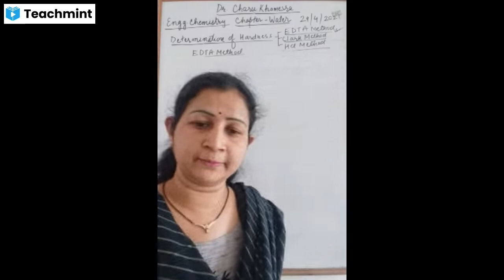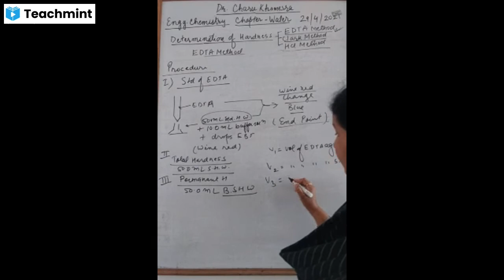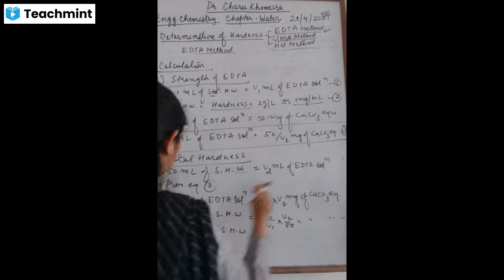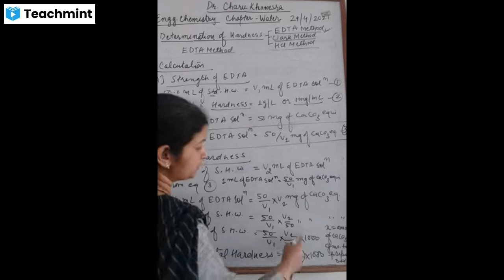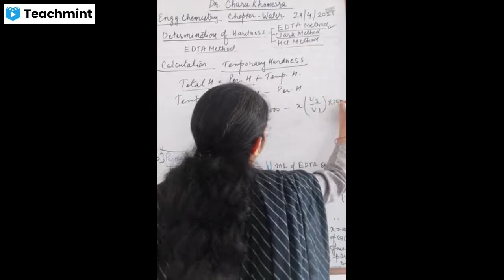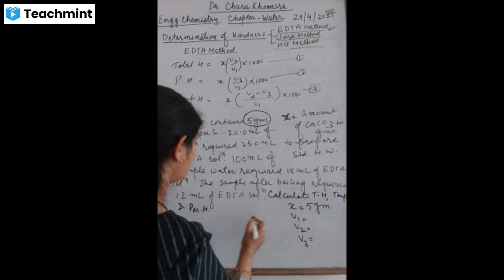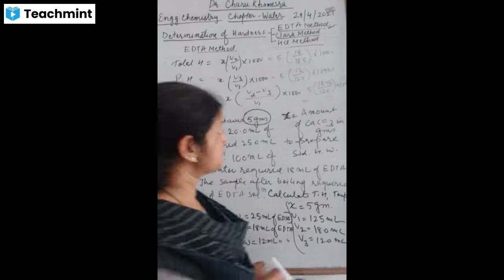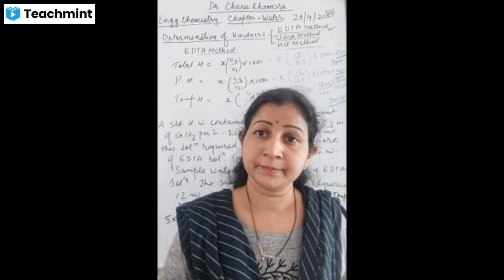(L-2) TEACHMINT LECTURE SERIES EDTA METHOD-PROCEDURE,CALCULATIONS &FORMULATION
CHAPTER-WATER